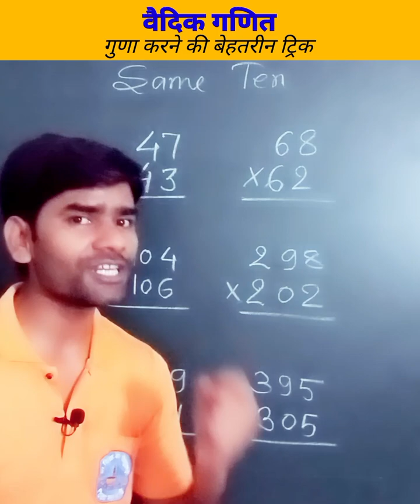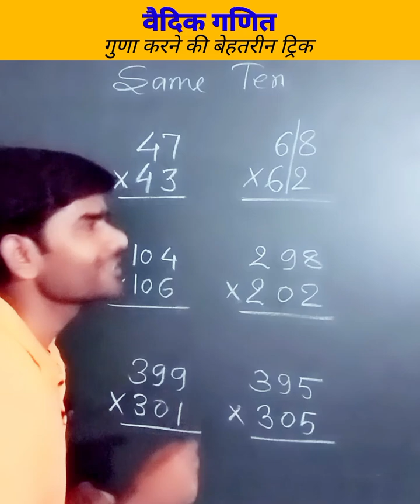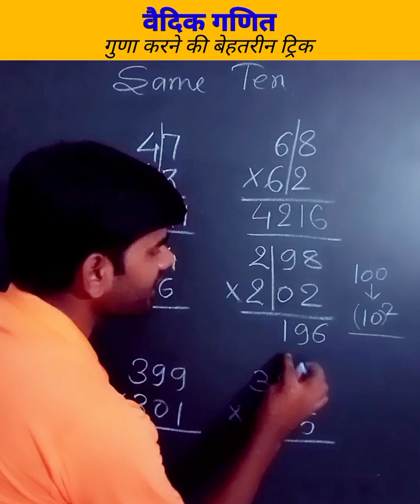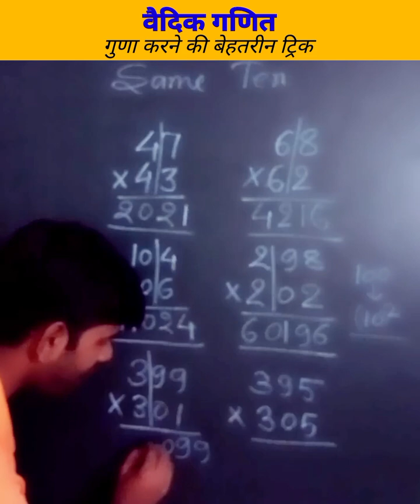वैदिक गणित | गुणा ट्रिक by - Shashi R. Sharma